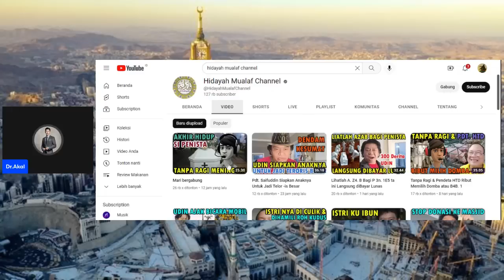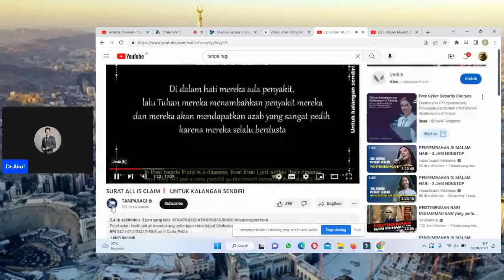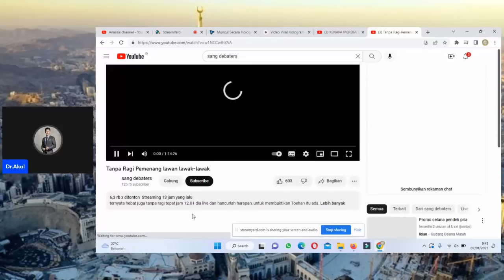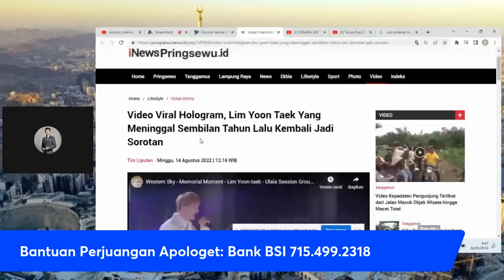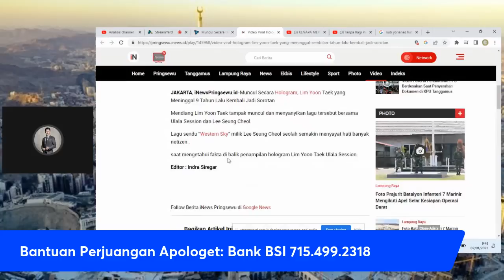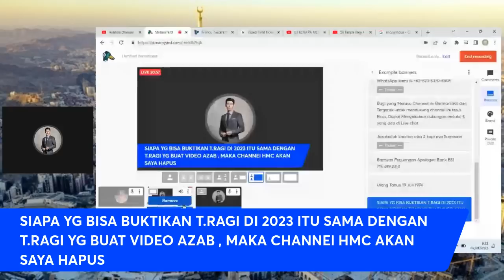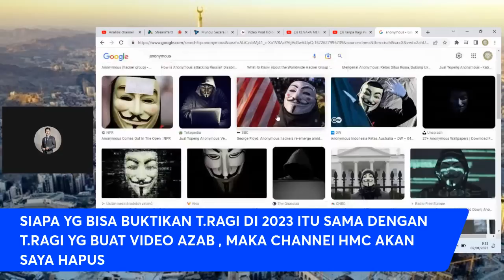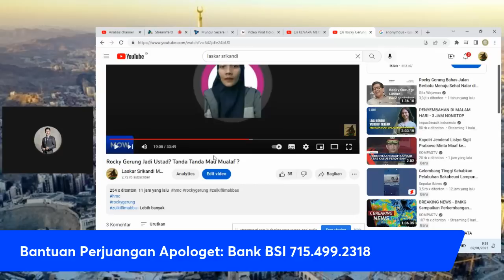Oten Tidak Bisa Menerima Kenyataan